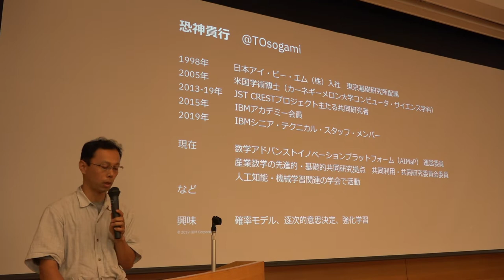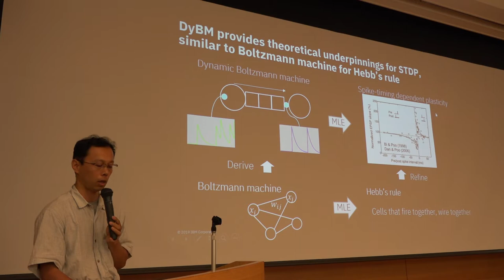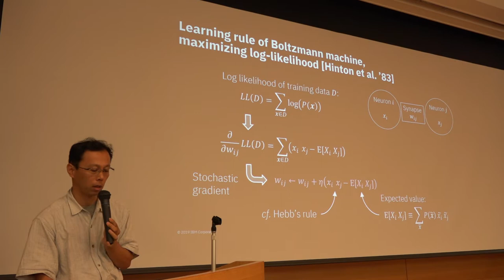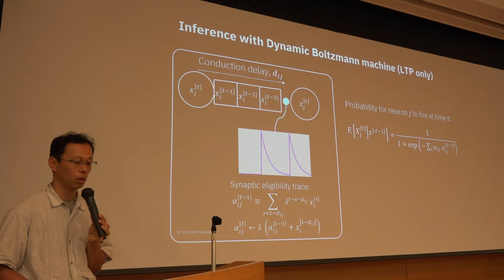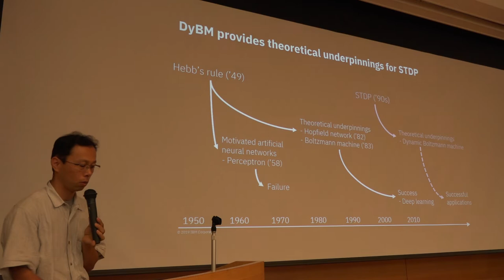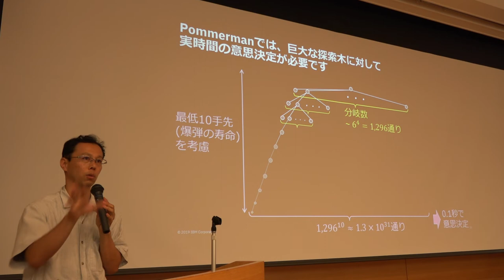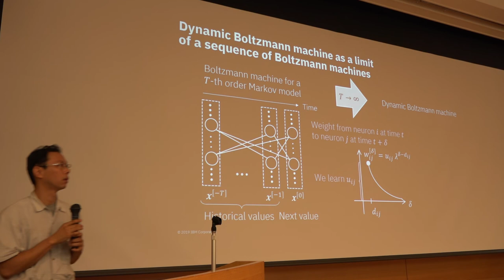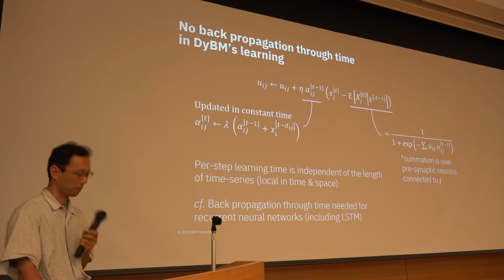第27回 WBA勉強会 確率的グラフィカルモデルと脳 【動的ボルツマンマシンとPommerman】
動的ボルツマンマシンとPommerman
講演者：恐神 貴行（IBM 東京基礎研究所）

概要：ボルツマンマシン等の従来の人工ニューラルネットワークはヘブ則に基づいて学習するが、近年の生物実験においてはヘブ則をより精緻にするスパイク時間依存可塑性（STDP）が神経細胞の学習則として確認されている。本講演では、STDPに対する理論的な基礎付けを与えるために、各時点に対応する層をもつボルツマンマシンを考え、層数無限の極限として動的ボルツマンマシンを導出する。特に、所与の時系列データの尤度最大化という目的関数から導出される動的ボルツマンマシンの学習則が、STDPの特徴を有することを示す。また、NeurIPS 2018 Pommermanコンペティションで1位と3位に入賞したエージェントに使われた、悲観的シナリオに基づくリアルタイム木探索技術についても紹介する。

会場：東京大学医学部教育研究棟14階　鉄門記念講堂